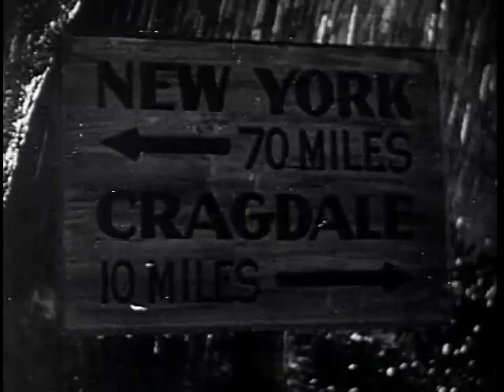The Ghost Walks preview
Haunted-house movie with a play-within-a-play twist, competently done for a low-budget affair.